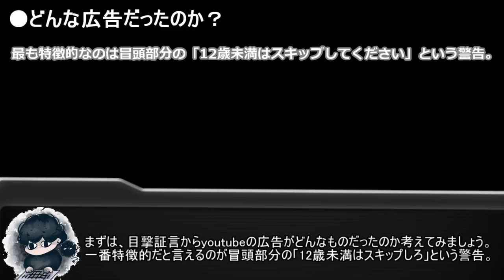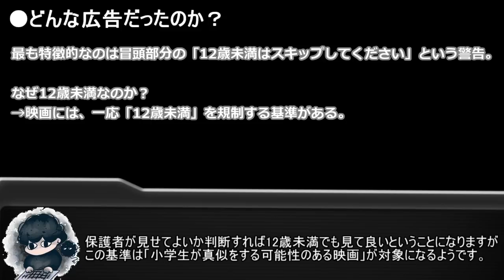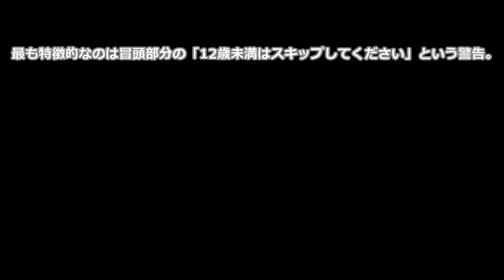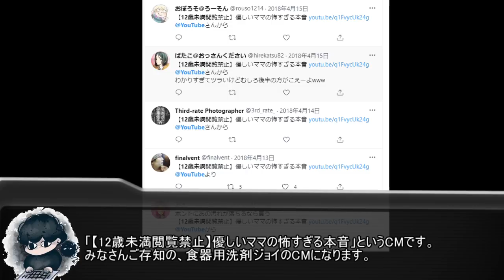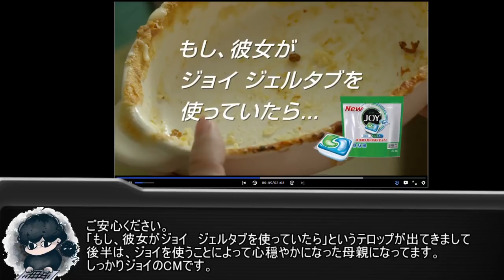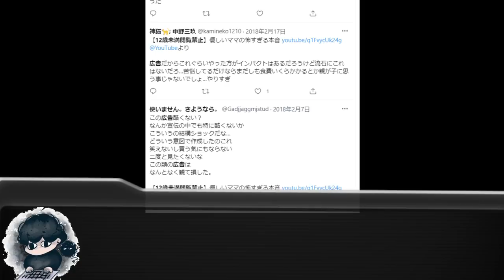【真相は？】YouTubeで流れたという変な広告を調査する【都市伝説】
YouTubeって変な広告多すぎません？